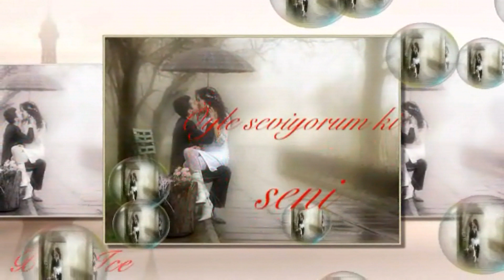DELİLER GİBİ -- SELAMİ ŞAHİN